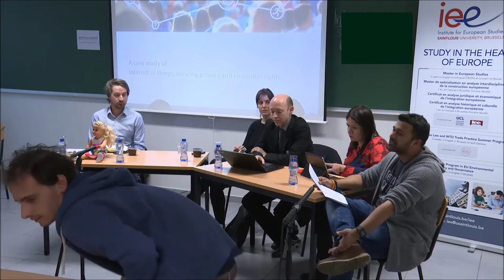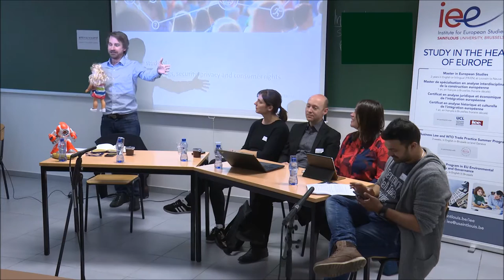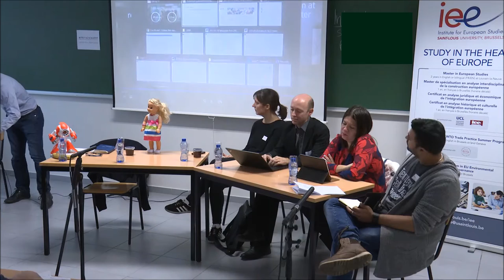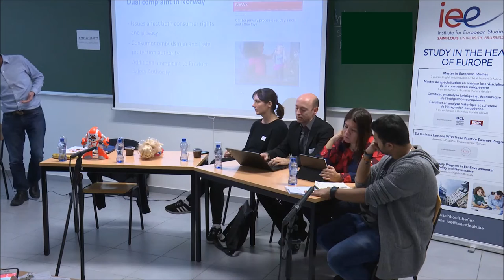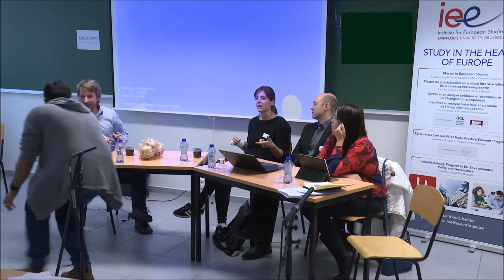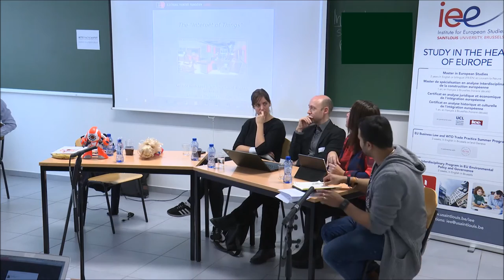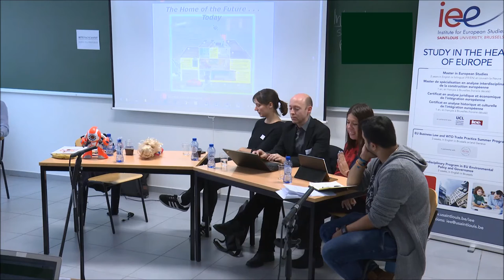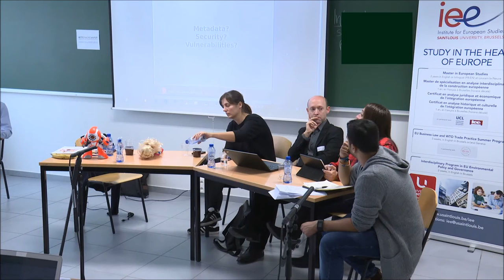Privacy Camp 2017: The Internet of Things, security, and privacy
Panel discussion on The Internet of Things, security, and privacy at Privacy Camp 2017, 24 January, Brussels.

Moderator:
Sid Rao, Mozilla Advocacy Open Web Fellow at EDRi
Speakers:
Finn Myrstad, Norwegian Consumer Council
Katitza Rodriguez, Electronic Frontier Foundation
Andreas Krisch, EDRi and Forum Datenschutz
Fieke Jansen, Tactical Tech